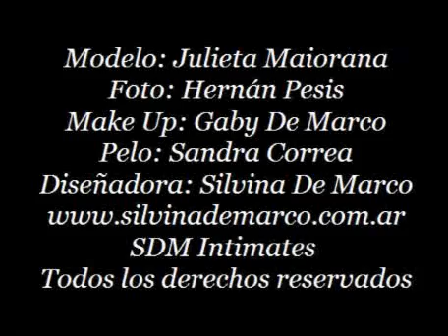SDM Intimates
SDM Intimates  (Ajuar de Buenos Aires). Nos vestimos para gustar y gustarnos, para provocar los sentidos. Nos vestimos para amar.